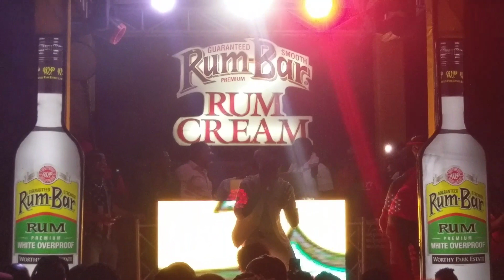Blaxx x @Dclubz @Dweett: Code Red clip1 Feb 15,2020